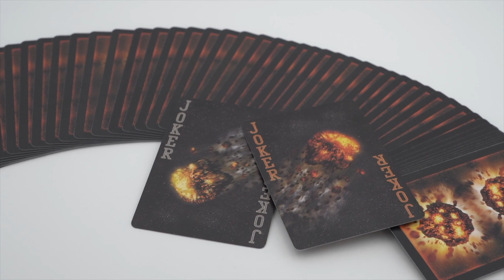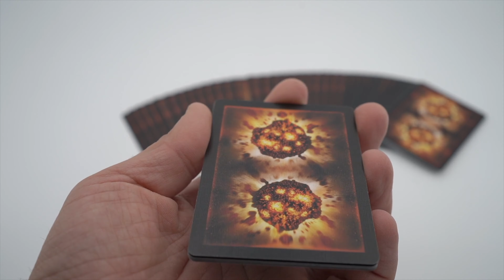🕺TRUCOS de MAGIA 2021 [ 🤩NOVEDADES 25 de Agosto🤩] Tienda La Varita ✅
¿Quieres que tu magia sea distinta?. Entérate de las ÚLTIMAS Novedades en trucos de magia. Mira estos Trucos y haz que tu magia sea DISTINTA a los demás.
                                                     👇👇👇 VER MÁS 👇👇👇

Antes de que se agoten tienes estos trucos de magia

00:00​​ Preparados... Listos.
00:14 Estaremos en Magialdia
00:50 Doblando la Cuchara
02:10 Tarantula II
03:03 The Mask
04:33 Baraja Bicycle Bridge
05:34 Bicycle Asteroid
06:07 Dedo en llamas
07:14 Tomas Falsas
07:34 Cazuela de aparición aluminio
08:28 Anillo en la Campana
10:36 Agua de la India
13:02 Kit de iniciación Palomas

¿Estás leyendo esto?, poca gente lo hace.
Deja un comentario en el video con el emoji del unicornio 🦄  y así sabré lo especial que eres. Además los que no lo lean, se quedarán confundidos al verlo.